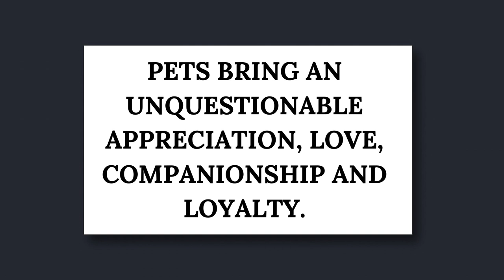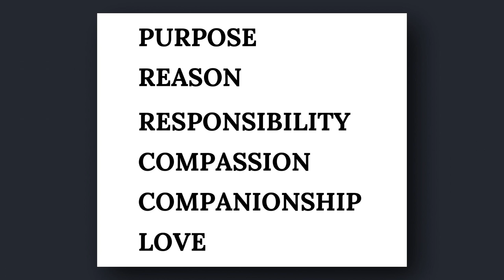Why everyone deserves a dog. | Nadia Hirani | TEDxMississauga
Dr. Nadia Hirani explains why our furry friends are so good for our mental health.  This talk was given at a TEDx event using the TED conference format but independently organized by a local community.